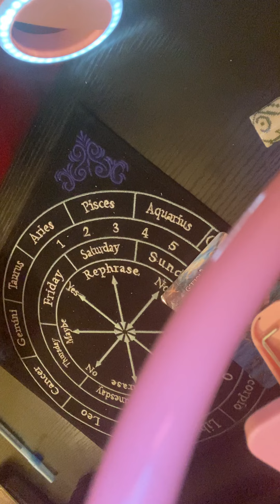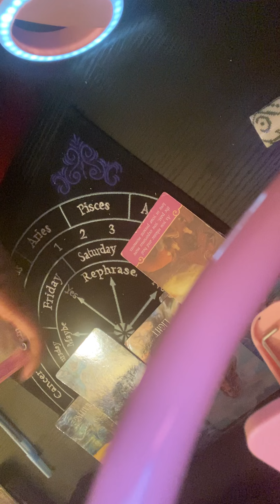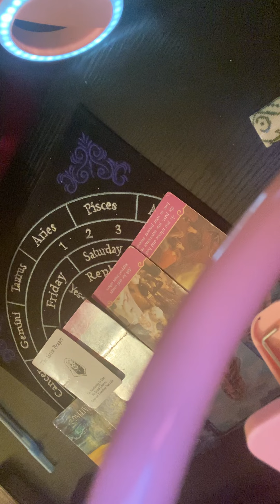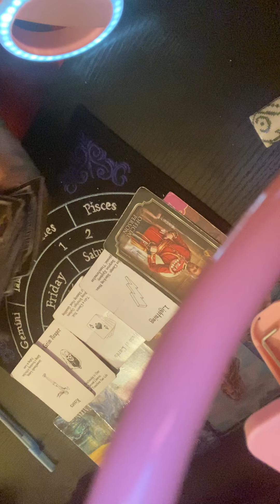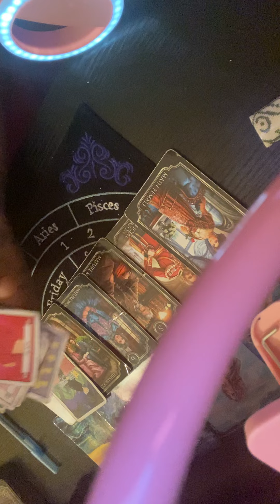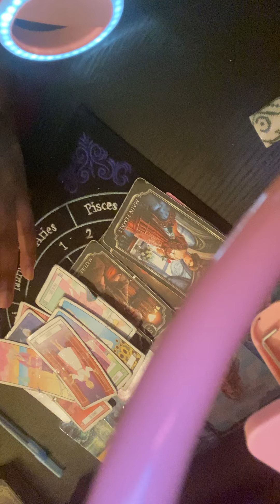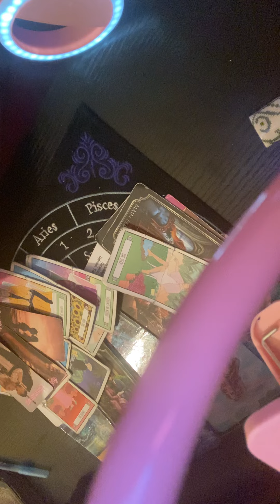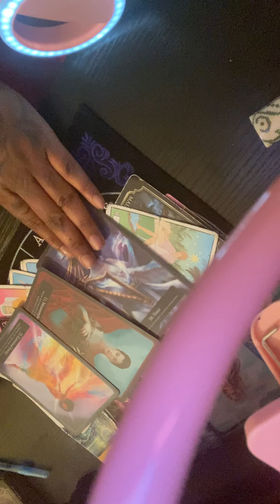Sagittarius ♐️ who’s coming towards you~next 72 hours🫦💦